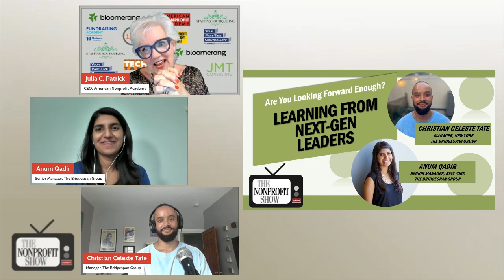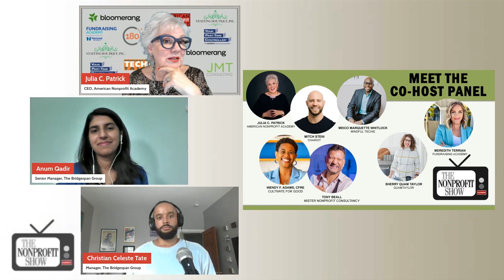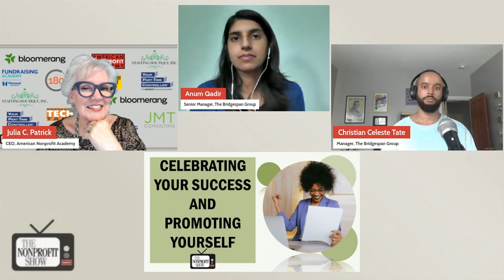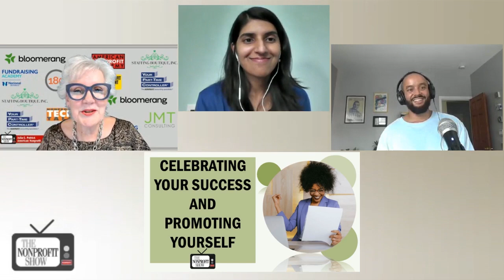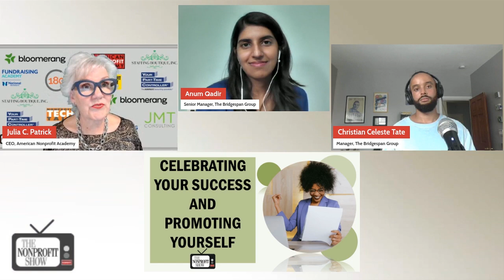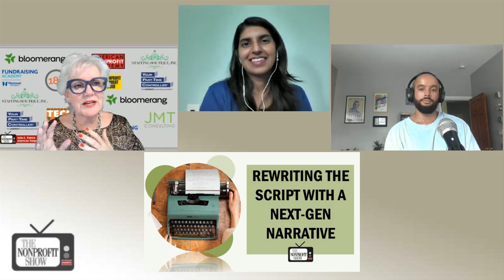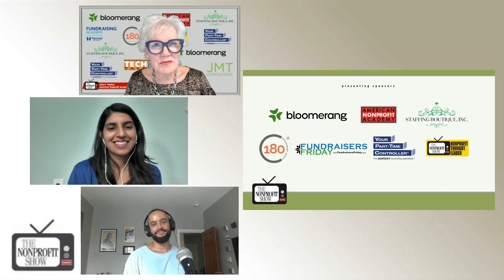Learning From Next-Gen Leaders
Exploring the challenges and triumphs faced by emerging leaders in the nonprofit sector, from the fresh perspectives that Generation Z brings to the table, with guests Anum Qadir and Christian Celeste Tate from the Bridgespan Group.

Host Julia Patrick kicks off this eye-opening chat by acknowledging the frequent exclusion of young leaders from critical discussions about the future. "It's just a bunch of old people like me yammering on and not engaging our next-gen leaders," she remarks, setting the stage for this thought-provoking dialogue.

Christian Celeste Tate, who co-hosts Bridgespan's "Dreaming in Color" podcast, shares key takeaways from their recent season, which focuses on elevating leaders of color within the social sector. "One of the most powerful messages for me personally comes from Michael Tubbs," Christian says, referencing the former mayor of Stockton, CA. Tubbs emphasizes the importance of identifying not just what we want to succeed for but what we are willing to fail for. "That measure is such a different bar that really requires you to reflect on what's important to you and what you're willing to go out on a limb for."

Anum Qadir, also from the Bridgespan Group, speaks on the necessity of embracing risk, particularly for young leaders who might feel intimidated by the possibility of failure. She highlights the different forms that risk can take and emphasizes the importance of pushing boundaries. "You can't even imagine what's possible unless you're willing to try and push those boundaries," Anum states, drawing from her own experiences and those of her colleagues.

The trio dig into the importance of celebrating success as a form of activism. Anum shares insights from a conversation with Arlan Hamilton of Backstage Capital, who proposes that celebrating success not only sustains individuals but also serves as a model for others. "Success is a form of activism. It helps us see that even when things get hard, there is progress being made," Anum quotes, which points out the dual benefit of personal and communal upliftment.

Christian and Anum touch on the necessity of creating inclusive and supportive environments. Christian notes that building a new world involves risk and requires bold, imaginative steps. "When we're building a world that doesn't exist today, there's no way forward that doesn't involve risk," he says, advocating for a mindset that embraces both success and failure as part of the journey.

Continuing, about the dynamics of leadership, especially in relation to gender and cultural expectations, Anum reflects on her own upbringing in a South Asian household and the cultural nuances that influence one's approach to leadership. She emphasizes the values of listening to and integrating diverse perspectives, saying that true progress comes from acknowledging and harnessing the full potential of a group's collective brilliance.

The episode concludes with an innovative reflection on the concept of radical love in leadership. Christian and Anum agree that embodying the values we strive for in our day-to-day actions is crucial. "If we're not practicing love in our day-to-day work, we can't expect to find it in the world we're building," Christian asserts.

This conversation is rich with personal anecdotes and professional insights, putting on display the vital role of next-gen leaders in shaping a more inclusive, innovative, and empathetic future for the nonprofit sector, offering hope and a roadmap for the complex landscape of social change.